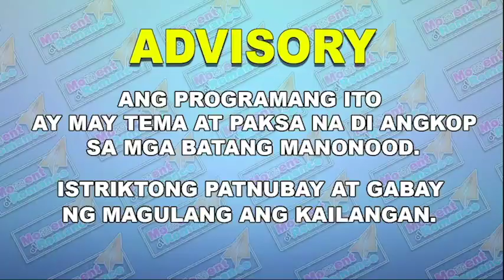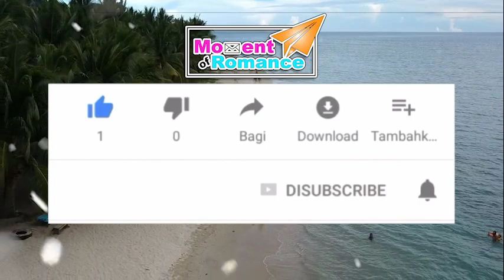AGE DOESN'T MATTER | TAGALOG LOVE STORIES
Ang kwentong ito ay tungkol sa dating nagmamahalan na nagkahiwalay. Pero sa huli kahit sa long distance relationship ay pinatunayan nila na kaya itong magtagumpay. Basta tunay ang nararamdaman ng bawat isa sa kanilang partner.